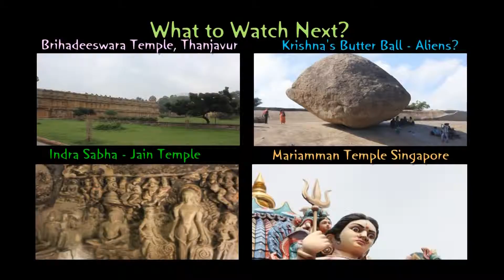Mahabalipuram Cave Temples, Tamil Nadu India 2014 YouTube